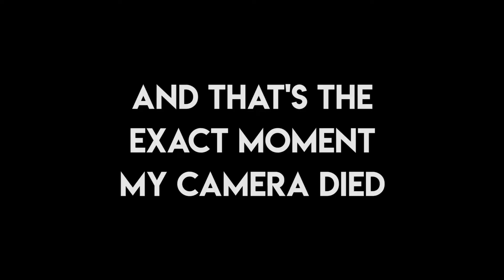SPRING TBR + Winter Wrap Up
Here's all the things I read during Winter and the things I want to read during Spring!